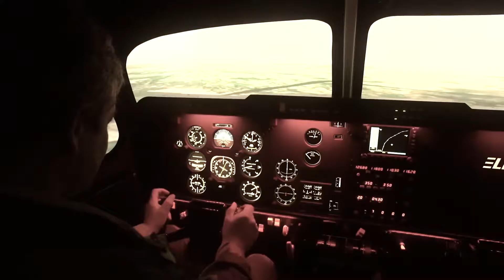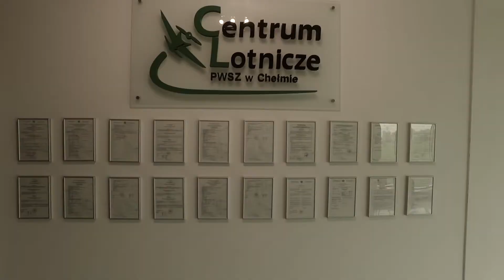Państwowa Wyższa Szkoła Zawodowa w Chełmie